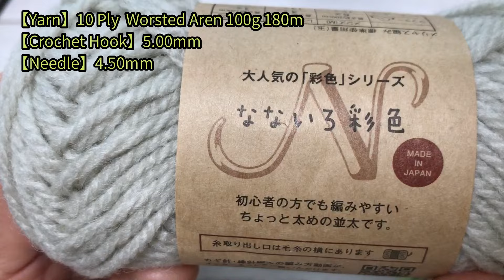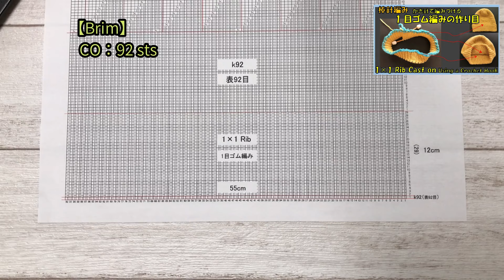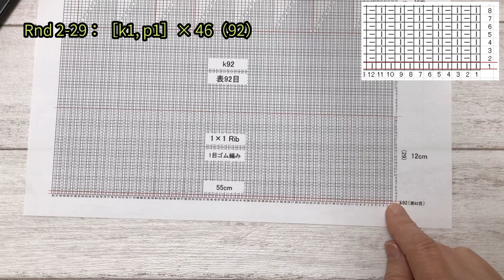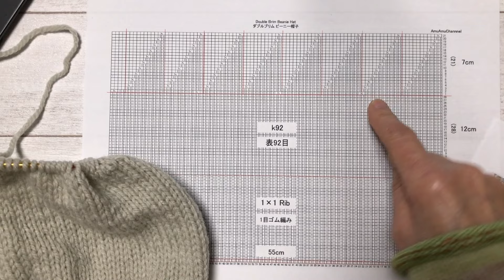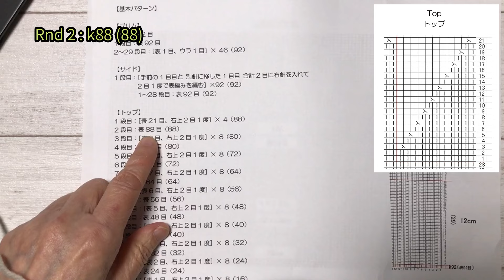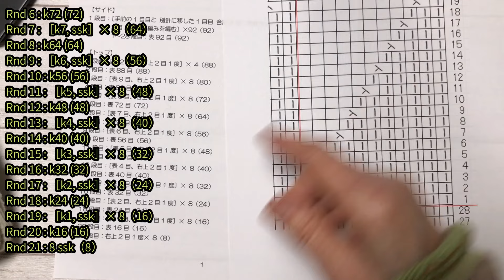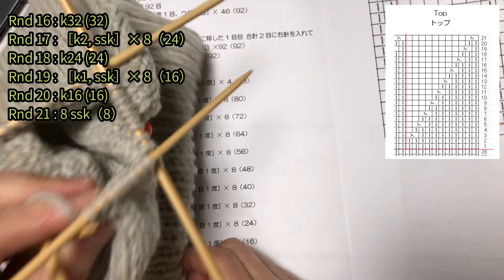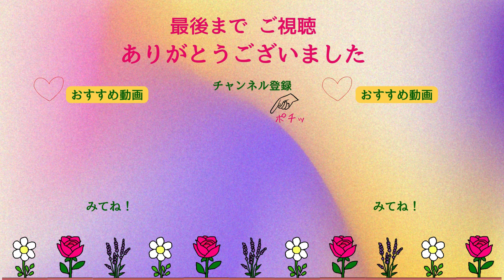【棒針編み🧶】ダブルブリム ビーニーハット Double Brim Beanie Hat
こんにちはAmu（あむ）です🧶
棒針編みでダブルブリム ビーニーハットを編みました 10サイズのパターンを用意しましたので あなたにピッタリのサイズで編んでくださいね💕👒💕
セリアさんの「なないろ彩色」2玉半で編めます👍
Knitting Double Brim Beanie Hat

PDFファイルの編み図を こちらのGoogleDriveからダウンロードできます

0:00 ダブルブリム ビーニーハット Double Brim Beanie Hat
4:24 作り目　Cast On
8:26 ブリム　Brim
12:42 サイド　Side
23:56 トップ　Top
47:12 無料編み図　Free Pattern